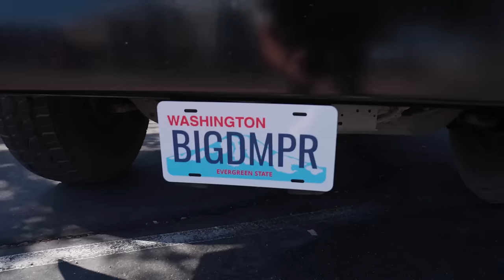Behind the Scenes: Big Dumper Trucking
Get an exclusive behind-the-scenes look as Cal Raleigh, George Kirby, Logan Gilbert, Bryce Miller and Bryan Woo filmed a digital short during Spring Training.